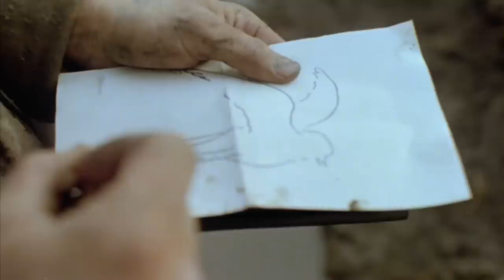1979, All Quiet on the Western Front-서부전선 이상없다 (Preußischer Präsentiermarsch)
우리는 누구를 위해 싸우는 거죠?
조국(Fatherland)을 위해 싸우는 거지.
그럼 프랑스놈들은 누구를 위해 싸우는 거죠?
모국(Motherland)을 위해 싸우는 거지.
그럼 누가 옳은거죠?
그야 이긴 놈이 옳은거지.